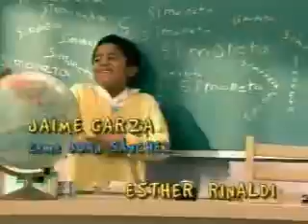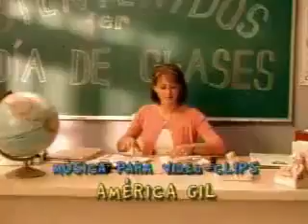Vivan los Niños - Entrada 1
Entrada de la telenovela